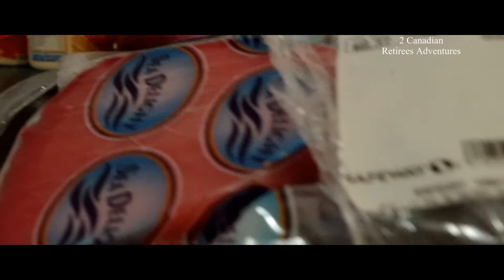273 Chiên🍽️cá thu🐟đuôi vàng theo cách riêng SD/Yellowfin steak-Prepared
Prepared made Yellowfin Steak.🍽️
Các bạn có thễ theo cách thức SD "ông xã tuyệt vời"
Chiên cá thu đuôi vàng.
Cám ơn các bạn đã ghé xem.